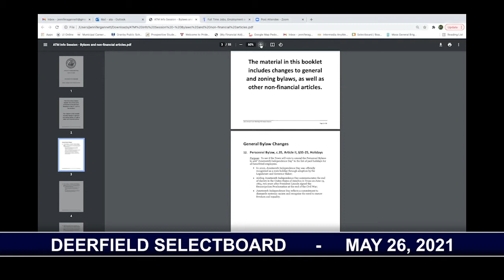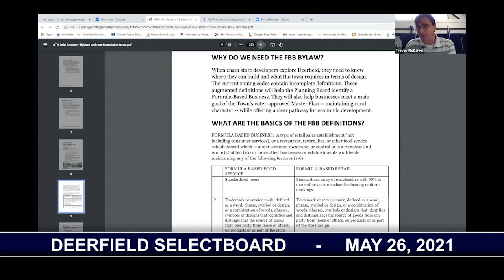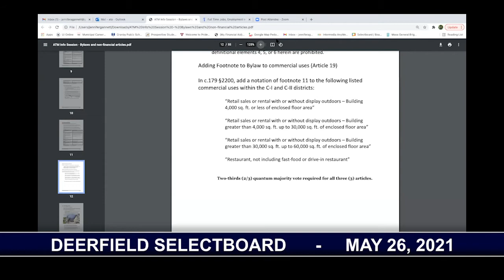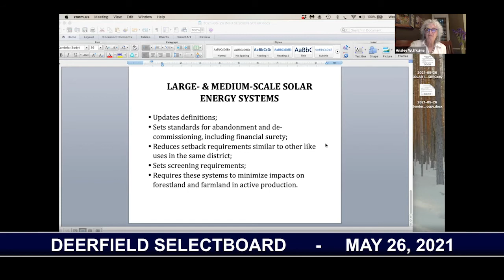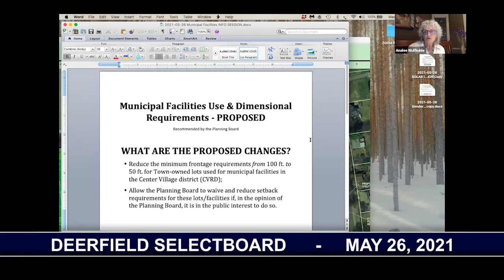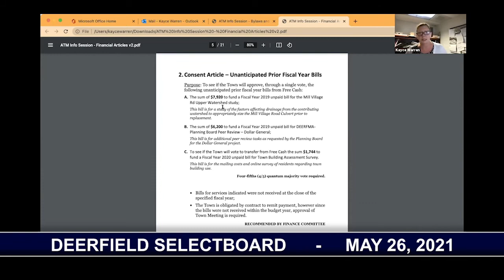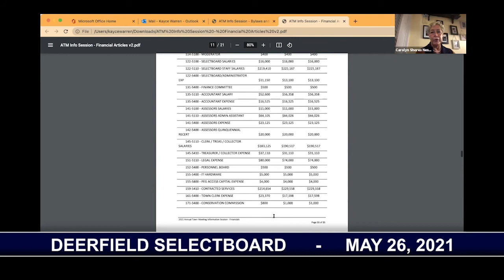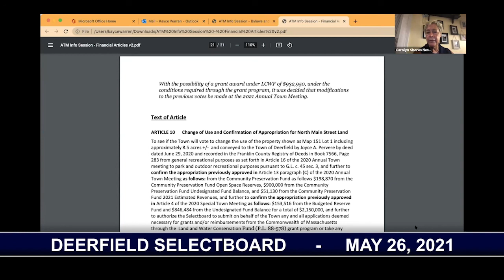Deerfield Pre-Town Meeting - May 26, 2021